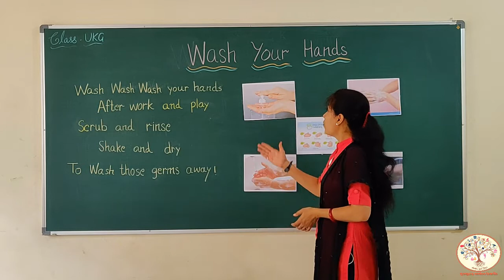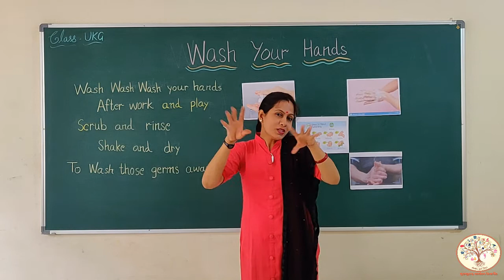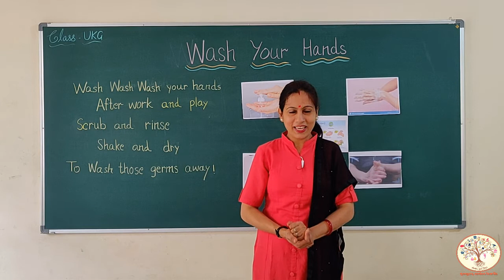UKG Wash your hand Rhyme